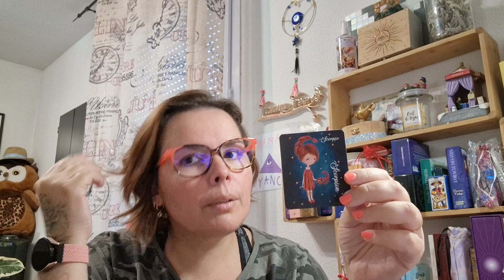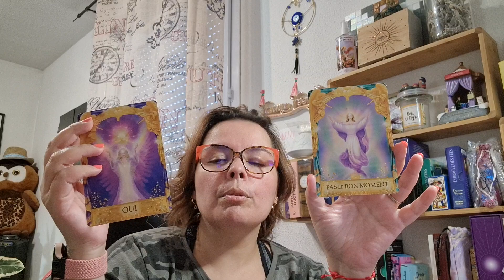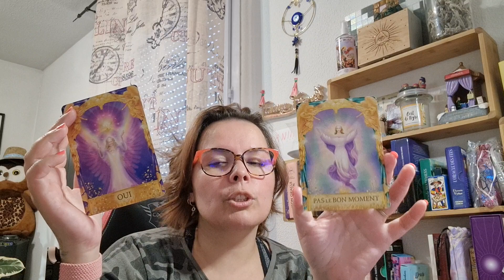☀️SCORPION JUILLET 2022☀️~ une pause s'impose ✨️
🧿🧚‍♀️🔮saluuuuuuuut🔮🧚‍♀️🧿

laclairvoyancedefanny

JSPMCEPMVSPMJSPMFEP